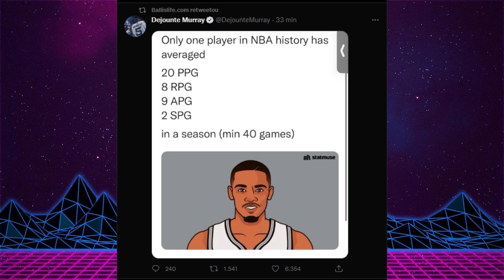NBA ERROU ao escolher Ja Morant para o MIP